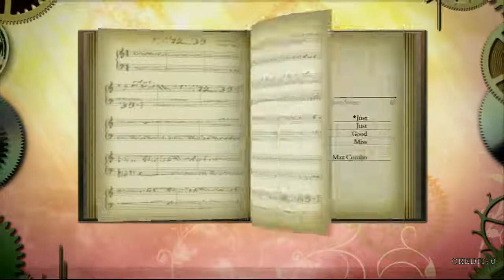NOSTALGIA - ピアノ協奏曲第１番 "蠍火" Hard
Player : CODEARK2